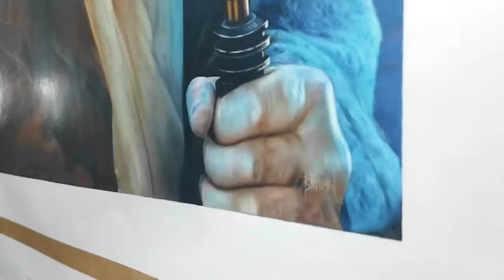Drawing OBI-WAN KENOBI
￼This is a commissioned Colored Pencil Portrait of Obi-Wan Kenobi.

materials used:
Fabriano Accademia 200gsm
Caran Dache Linance Colored pencils